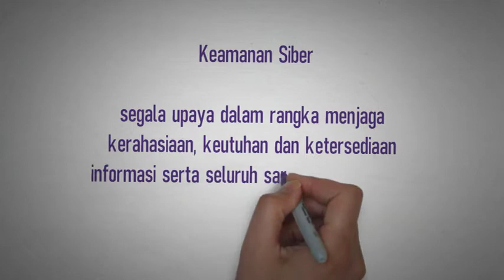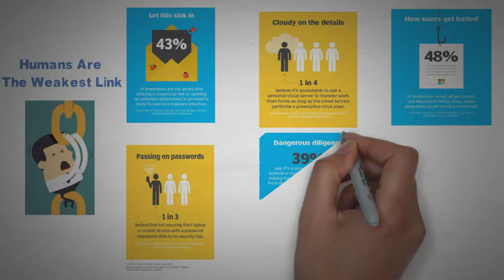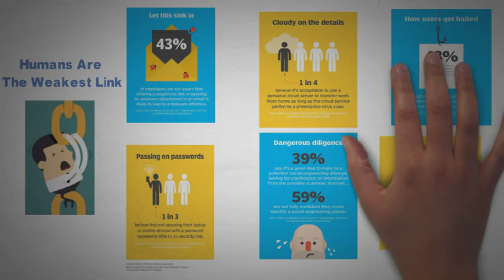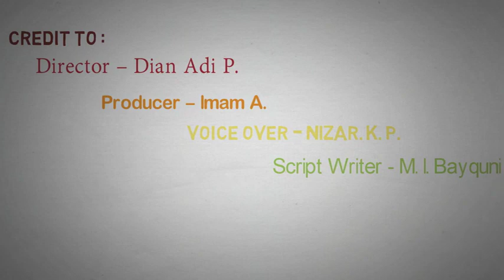Lakukan Ini untuk Cegah Serangan Siber!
Isu serangan siber menjadi perbincangan hangat di tengah masyarakat akhir-akhir ini. 💻

Banyak faktor penyebab bocornya data, salah satunya adalah faktor manusia, sebagai pengguna teknologi.

Penerapan e-government di instansi pemerintahan, termasuk BATAN, juga tidak terlepas dari ancaman serangan siber.

Yuk, simak bagaimana BATAN membangun sistem keamanan siber, dan apa yang harus kita lakukan agar dapat senantiasa menjaga kerahasiaan data dan informasi!